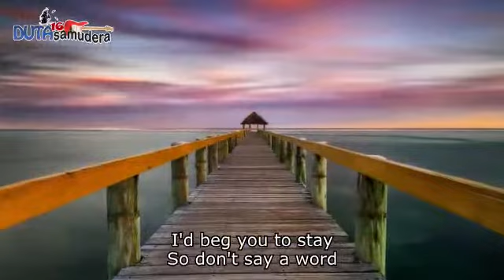VLOG 285 Walk away - Duta Samudra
Walk away - Band Duta Samudra AKABRI Pertama 1970 , AKABRI Laut 1970 / MORO 16 PLUS , memperingati 50 tahun AKABRI Pertama 10 Desember 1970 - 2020